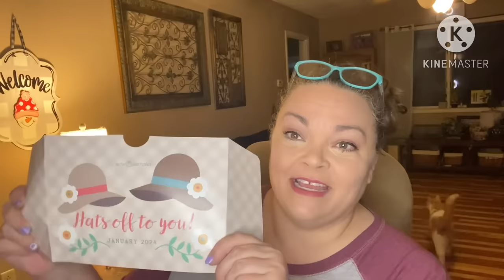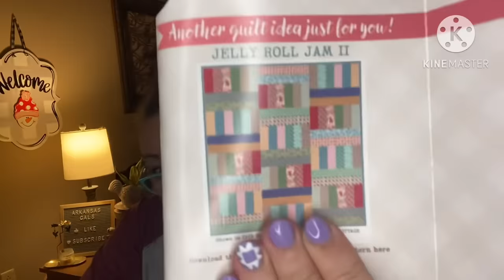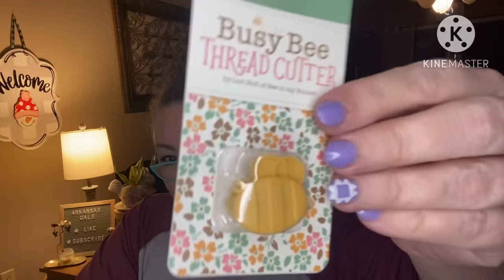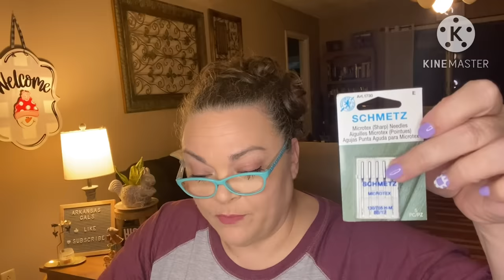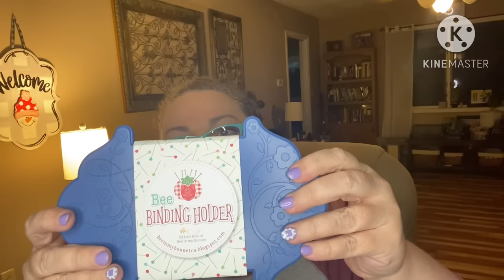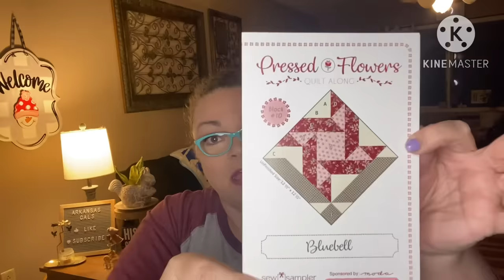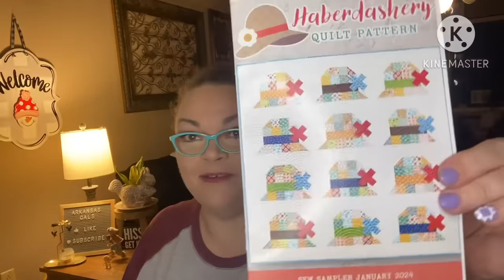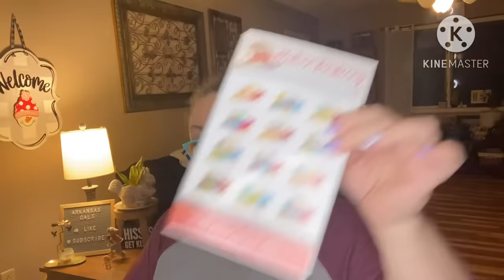Sew Sampler Quilt Box by Fat Quarter Shop - January 2024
OR

Friend mail !!!

1. entries that don’t comply will be disqualified.
2 YouTube is not a sponsor of my contest and viewers must release YouTube from any liability related to this contest.